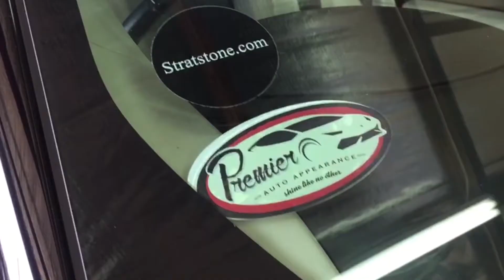Range Rover - Autobiography - Detail Session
Full detail session done on this beautiful range rover